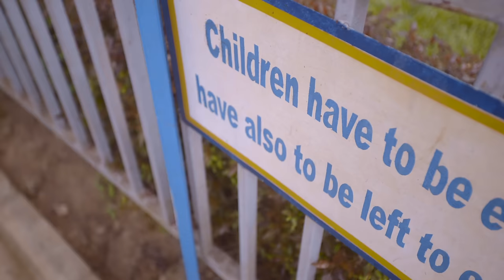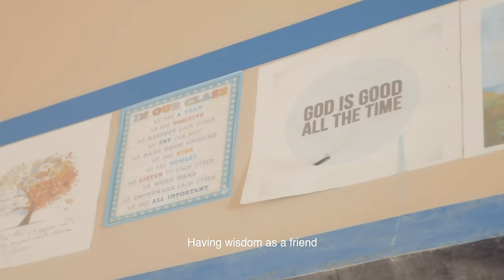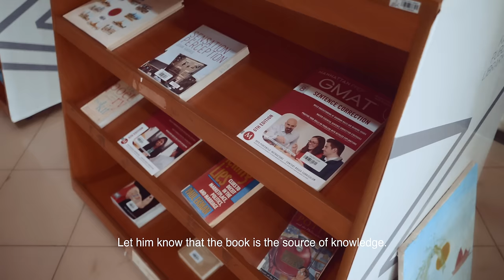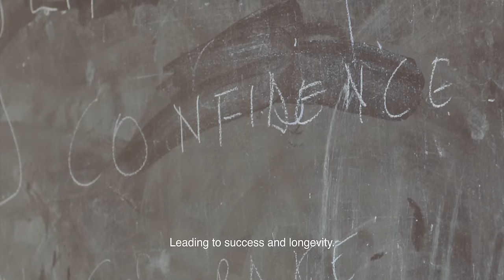Sarah Sanyu - Mwana Wanjye (Official Video)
Audio Produced :  Bruce & Boris
Video Directed : Meddy Saleh
Song writer : Aime Kayumba
Song Composer : Phanuel B.
Special thanks to :
  Kigali Public library
  UNILAK
  Kigali Greater High school

Lyrics (English)  :
Verse 1
The valuable thing in your possession, you jealously guard it;
And then, the child is the image of his parent.
Allow me to share my wishes with you before you start
Teaching and coaching this child of mine.
Behold, he has just spent so many years in childishness,
Without being faced with difficult experiences;
But, since he has just started the school of life,
His eyes will be opened and he will distinguish good from evil.
O! World! I beg you to carefully teach him
To differentiate between what is palatable and what is bitter.

Chorus
Teach him to be self-confident.
May love and zeal be his qualities.
Having wisdom as a friend
Will be for him the path
Leading to success and longevity.

Verse 2 :
If he realizes that no person is perfect,
Teach him to listen and take time before speaking.
Teach him to distinguish the truth from the lie;
Let him know that the book is the source of knowledge.
Tell him that kindness conquers dishonesty,
And that all that glitters are not gold.
Teach him to think and wait;
May patience and hope be the key.
O! World! Let him not be a spoilt child;
I want him to become a person of great importance.